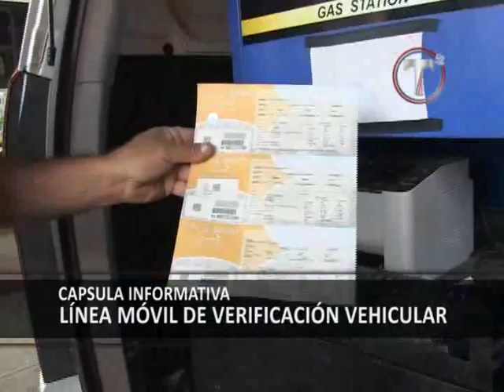Cápsula Informativa - Verificación Vehícular